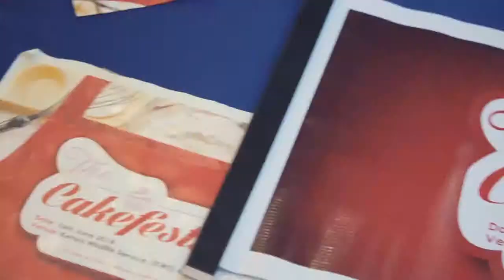Cake Festival {16-June-2018} || Promo Video